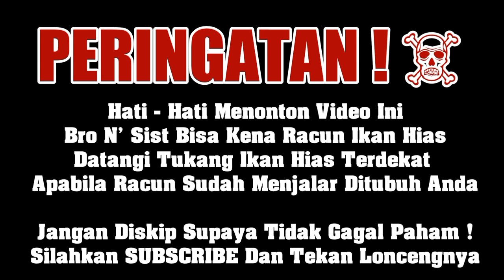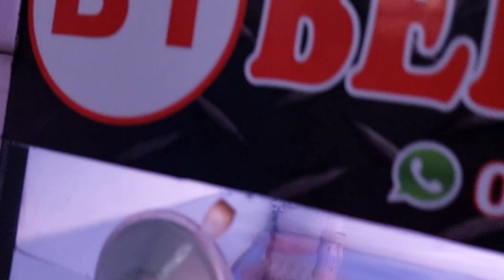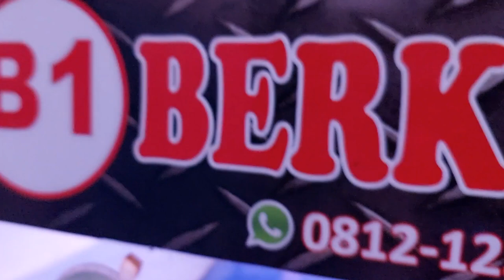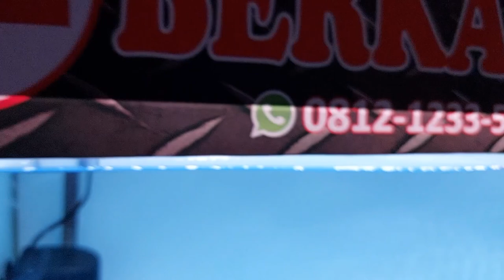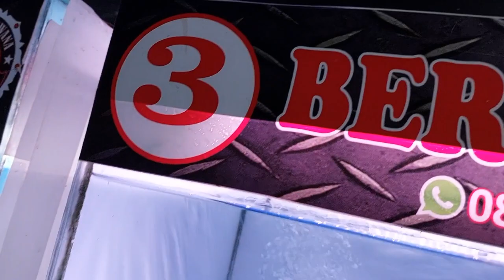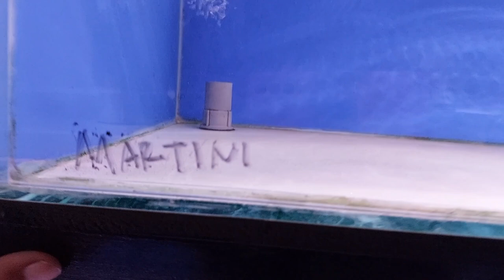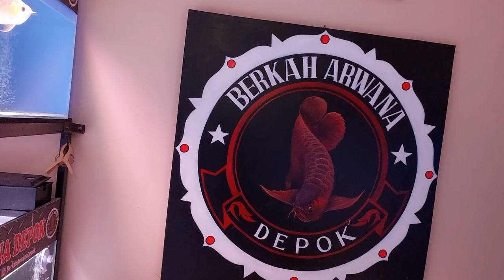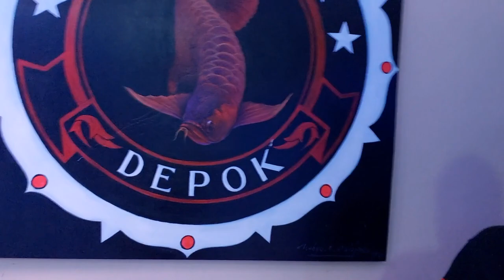🔴 ARWANA SUPER RED BLOOD ISTIMEWA‼️ CEK KOLEKSI TERBARU TERMURAH HARGA ARWANA BERKAH ARWANA DEPOK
B.A.D
BERKAH ARWANA DEPOK

Informasi Dan Penjualan
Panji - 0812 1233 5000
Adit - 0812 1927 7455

Google Map
Berkah Arwana Depok

Taman Anyelir 3
Blok M III, No 9
Kota Depok - Jawa Barat